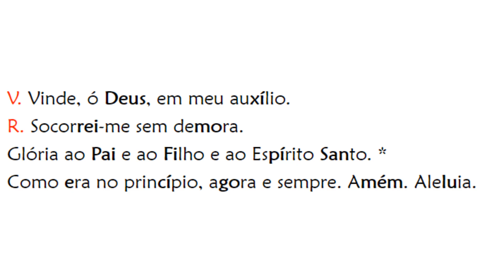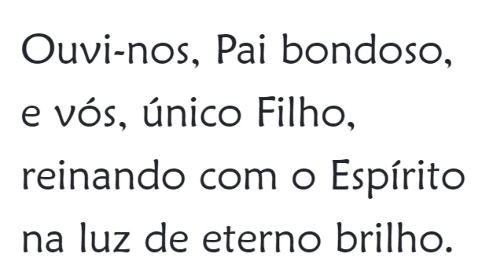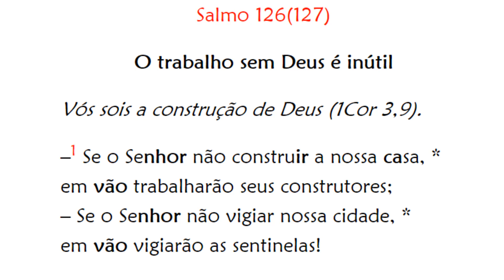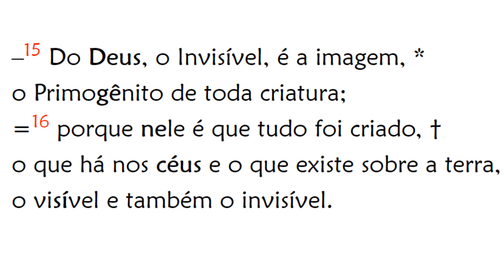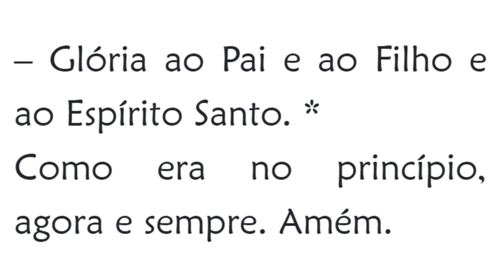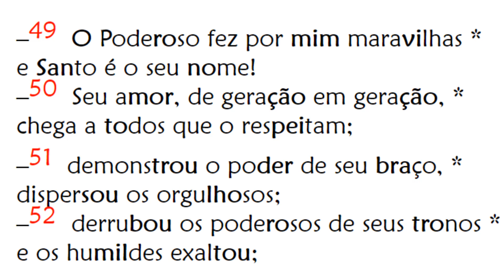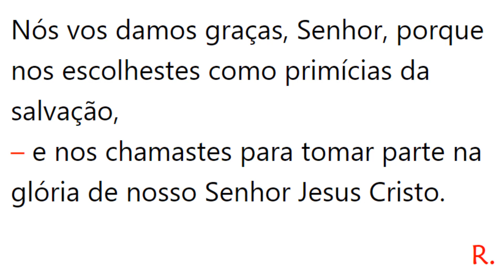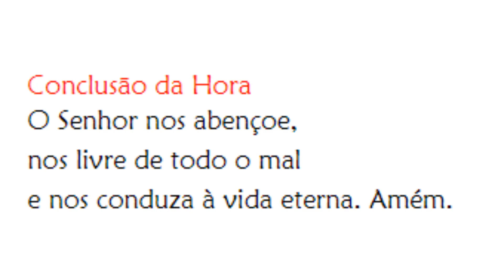Vésperas de Quarta-feira da 11ª Semana do Tempo Comum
A maioria das  melodias usadas neste Canal são retiradas ou adaptadas do Saltério Monástico da Abadia da Ressurreição de Ponta Grossa/PR e do Mosteiro da Virgem de Guadalupe de São Mateus/ES, a quem manifestamos nossa gratidão.